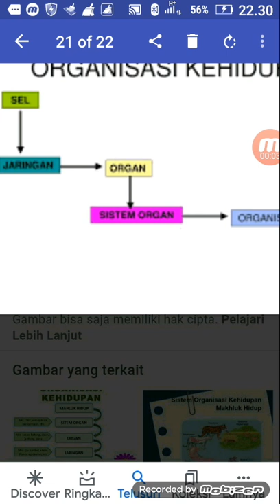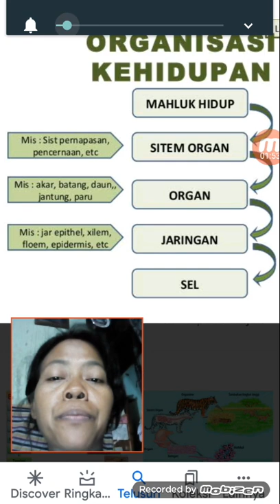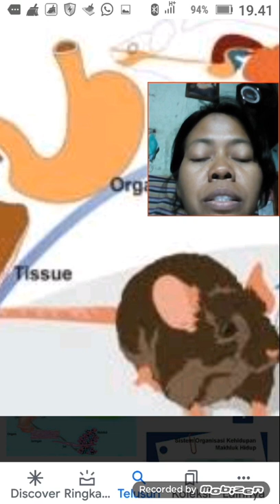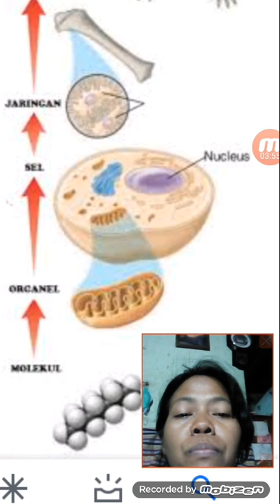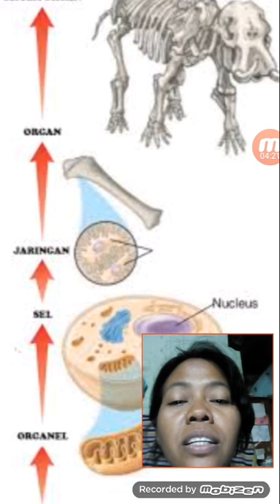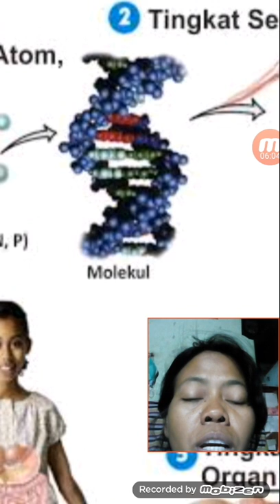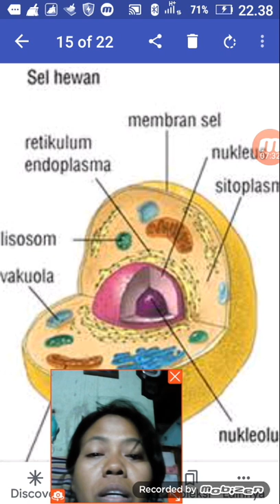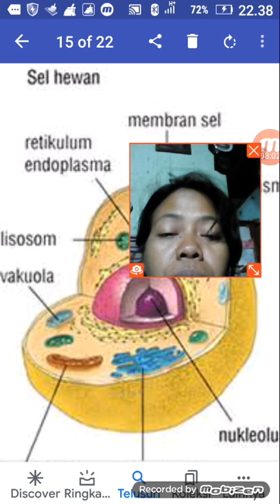PPT Sistem Organisasi Kehidupan # SMP Negeri 6 Kota Kupang #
Power Point Sistem Organisasi Kehidupan dibawakan oleh Merry Adis Prasetya, S.Pd., guru pada SMP Negeri 6 Kota Kupang.